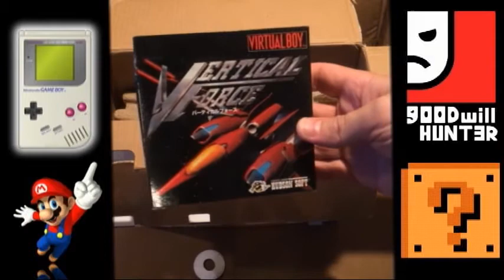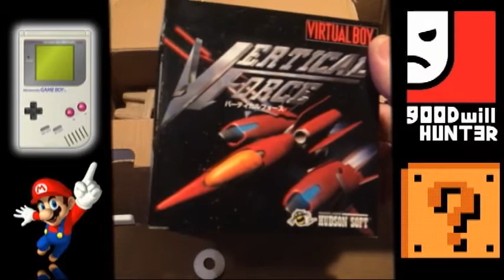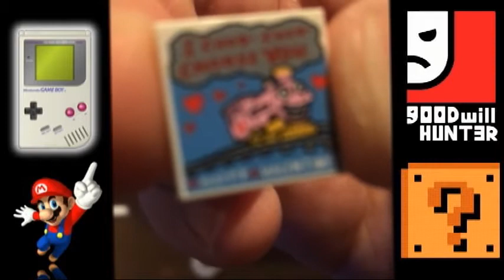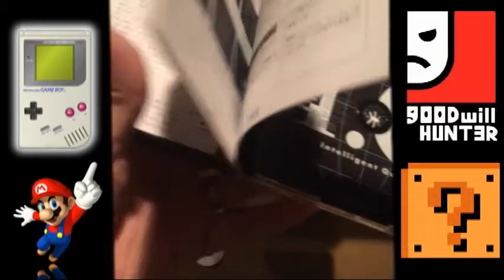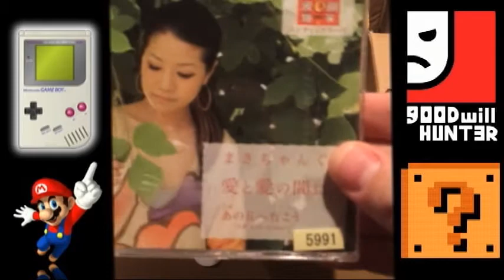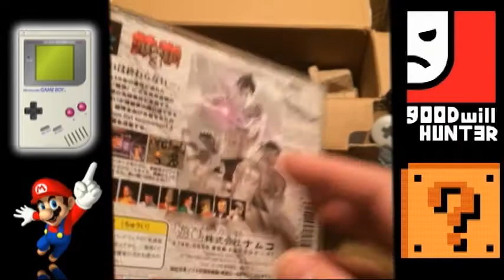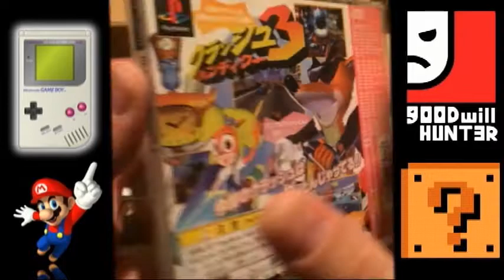YouTuber Trades - SoftoTaku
Got a package from the infamous SoftoTaku. What treasures lie within? Let's open it and find out!